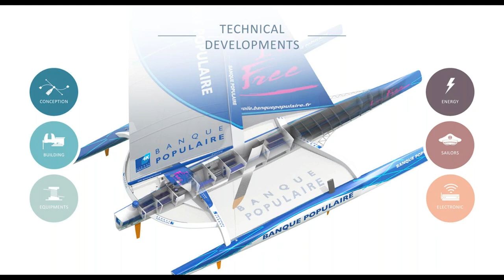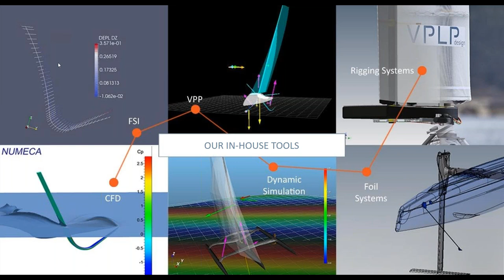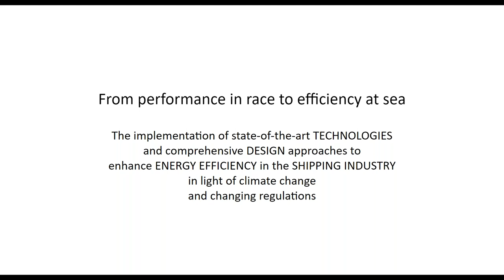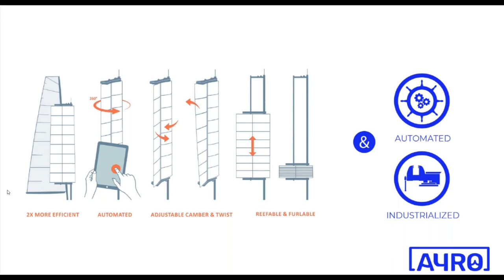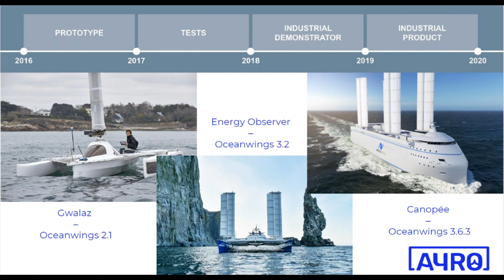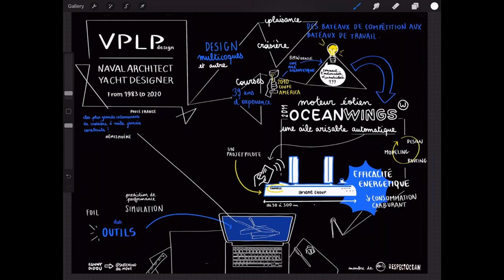RespectOcean présentation VPLP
VPLP design est une agence d'architecture navale de réputation mondiale basée en France, qui conçoit des bateaux de course, de croisière et de travail